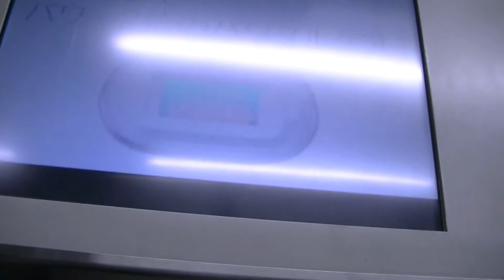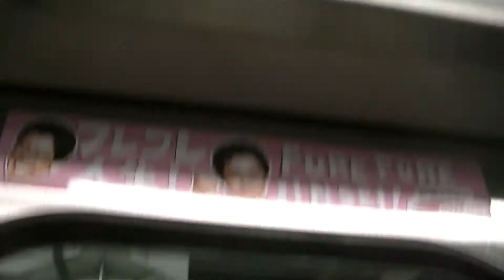E231系 山手線 秋葉原～上野